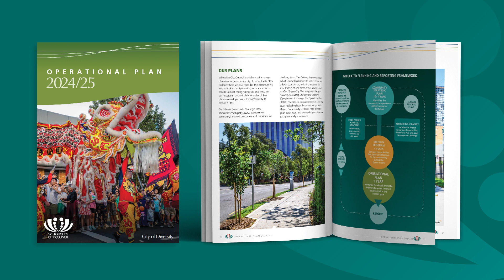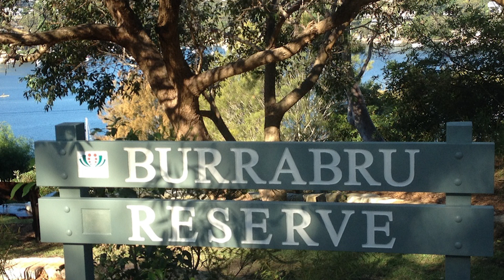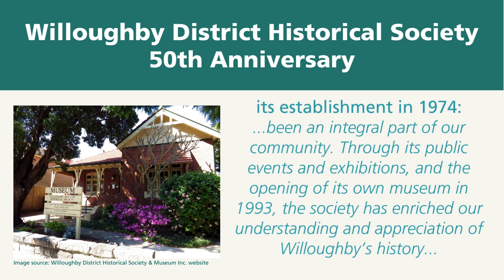Willoughby Mayor's April 2024 Update: What You Need to Know!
Mayor Taylor provides highlights from the April 2024 Council Meeting, including reflections on ANZAC Day and Council’s draft 2024–25 Operational Plan.

Also featured is the upcoming public exhibition of a new Volunteering Strategy, and congratulations for the Willoughby District Historical Society on its 50th Anniversary.